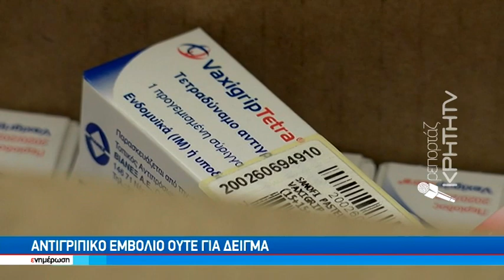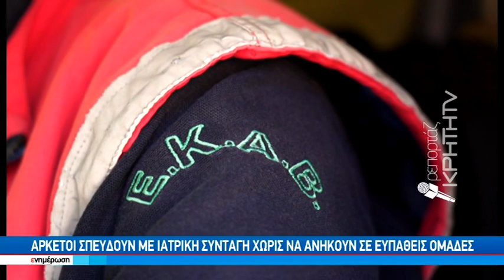Αντιγριπικό εμβόλιο ούτε για δείγμα